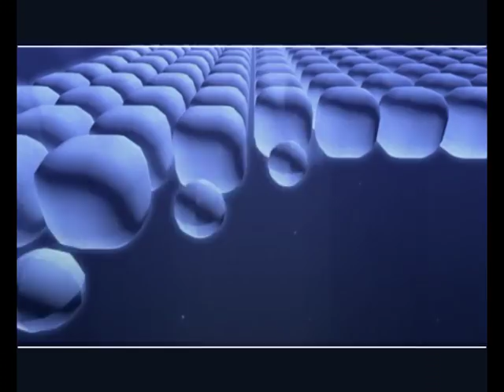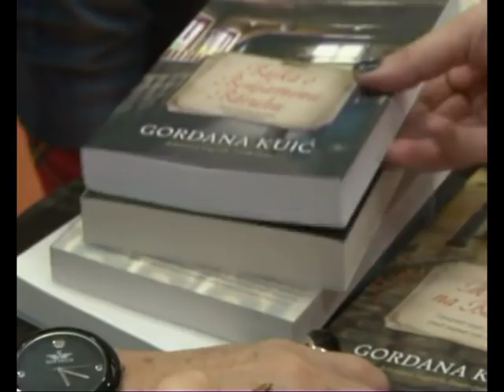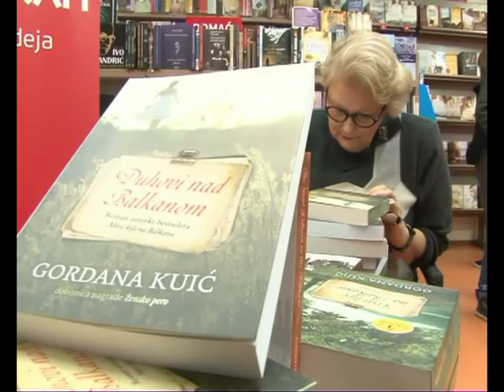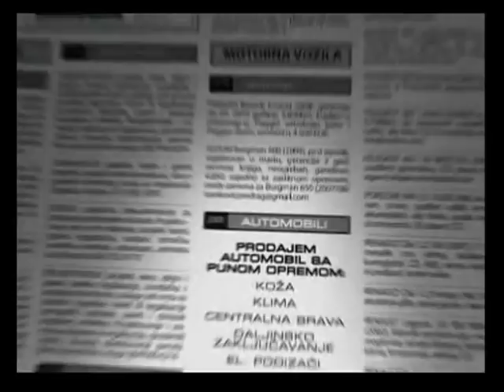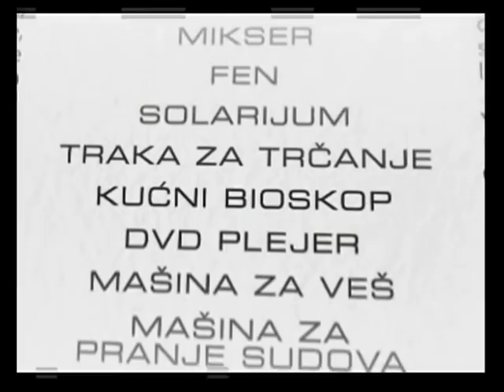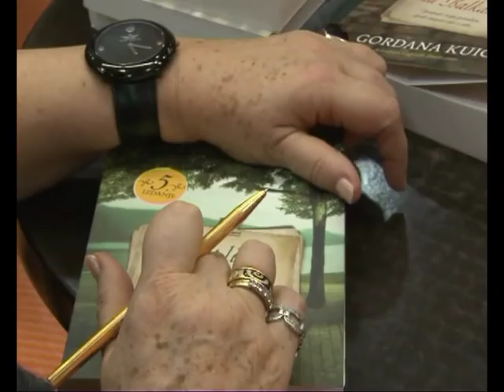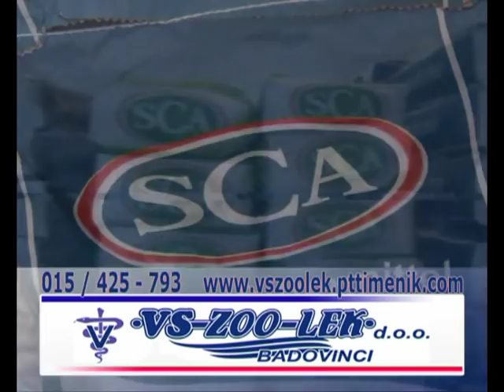Gordana Kujic - Emisija IZBLIZA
Emisija IZBLIZA
Gost: Gordana Kujic